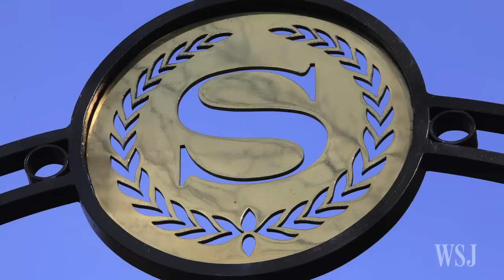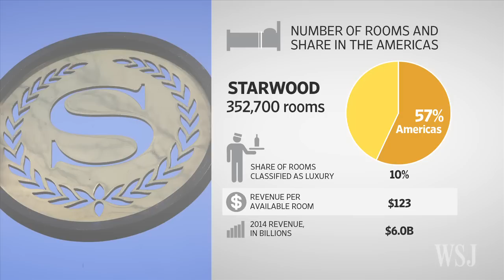Marriott to Buy Starwood Hotels for $12.2 Billion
Marriott is acquiring rival Starwood Hotels and Resorts in a $12.2 billion deal that will create the world's largest hotel company with more than one million rooms globally. Photo: AP.